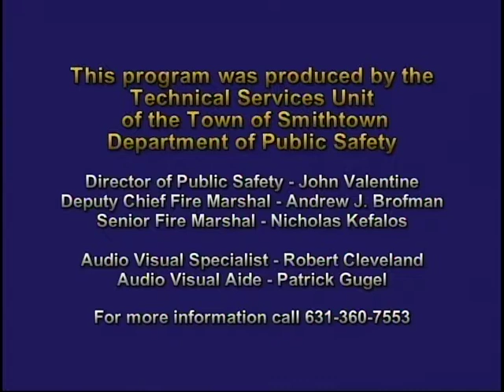Smithtown Town Board September 5, 2017